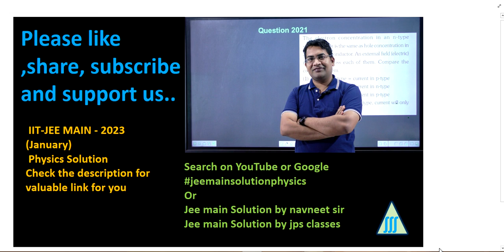heat and thermodynamics jee mains pyq 2023